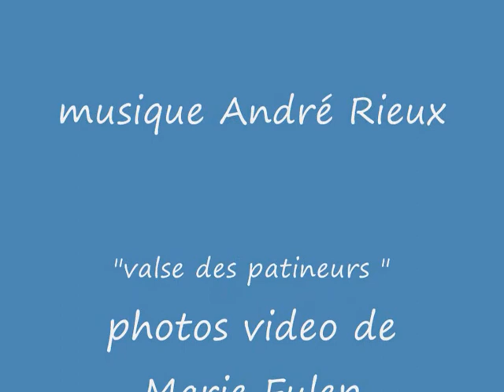THONON LES BAINS SOUS LA NEIGE DE FEVRIER 2012.wmv